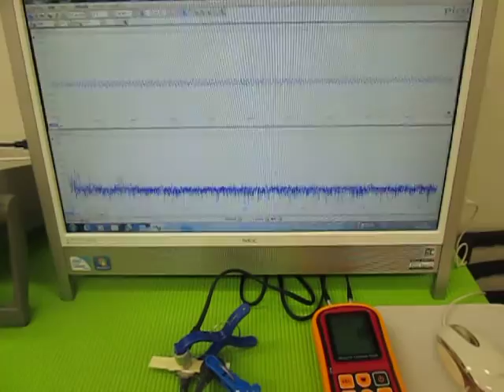オリジナル超音波実験 （超音波システム研究所 ultrasonic-labo）